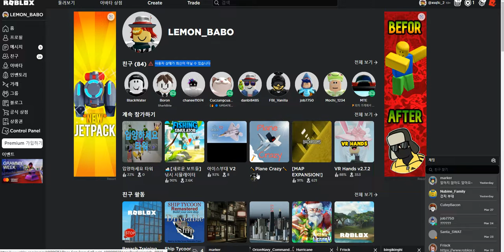왜나만....이러지...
ㅜㅜㅜㅜㅜㅜㅜㅜ